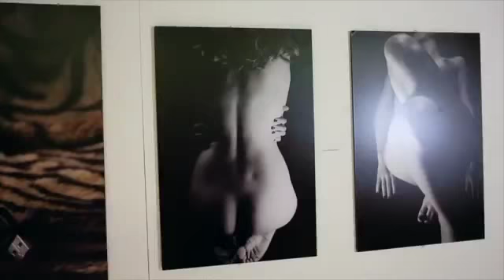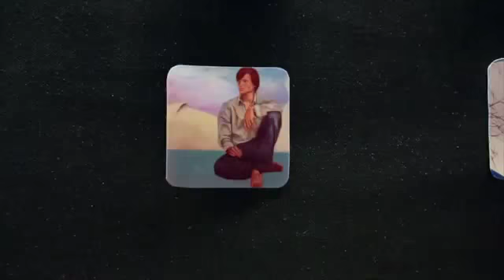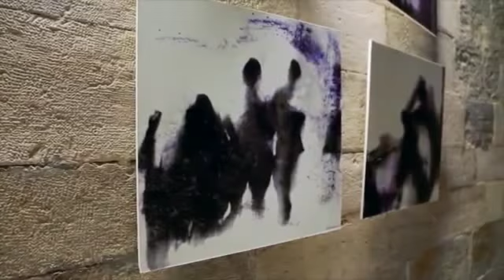WOMEN IN ART interviste 2012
artiste: Artista Cristina-Francia, Agata Stepien-Polonia, Carmen Toscano-Italia, Dany Dumbrava-Italia, Daniela Addante-Italia, Diala Mdah-Siria ( Golan siriano occupato), Enas Salem-Egitto, Fatma Abdullah Lootah-Emirati Arabi, Filly Fiordaliso-Italia, Grazia Addante-Italia, Katerina Bilabini-Italia, Loredana Albanese-Italia, Loredana Cacucciolo-Italia, Mary Alabany-Libia, Mariyam Al Zadjali-Oman, Marie Boutevin-Francia, Rawan Al Adwar-Giordania, Rima Almozayyen-Palestina, Saba Hamza-Iraq, Sheika Al Sinan-Kuwait, Silvia Catino-Italia, Susana Ribuffo-Spagna.
Performance della Junior Dance company.con Miguel Gomez.
Tutta l'umanità si fonde nel grande mare dell'arte, che unisce e non separa,gioie e angosce, sogni, popoli da cui parte un grande messaggio di Pace, di Fratellanza, di Solidarietà, attraverso quello straordinario veicolo che è l'Arte Universale. L'arte abbatte i confini, distrugge gli steccati, da dove partono e arrivano nuovi messaggi di coesione, coerenza, fratellanza, consanguineità. Nessuno ci può disunire, separare. La rotta comune persegue l'Amicizia, la Pace, la Solidarietà, i Diritti Umani, quali valori fondanti della Comunità dei Popoli. Women in...Art nasce come raccoglitore di materiale per il miglioramento della condizione umana e sociale della persona e per la promozione di tutte le forme di espressione, letteratura, arte visiva, musica, poesia, scultura, cinema, performance, dove la libertà di pensiero, di parola, divengono protagonisti essenziali. L'obiettivo è quello di trasmettere emozioni, facendo circolare l'arte...peculiare e insostituibile valore che può allargare e approfondire la nostra comprensione della verità.
Proprio per conoscerla meglio,la verità, nasce l'idea di Women in...Art, la ricerca dell'espressione femminile, la sensibilità, la forza, la dolcezza, la tenacia, la bellezza, l'intelligenza, sono doti comuni sia all'uomo che alla donna, ma il punto di vista, quello è diverso.
Women in...Art vuole essere una vetrina in cui poter guardare e scoprire quanto questi mondi, maschile e femminile, siano bisognosi gli uni degli altri, il rispetto della vita passa necessariamente attraverso la comprensione delle varie verità possibili.
Miguel Gomez ( Art Director Women in...Art)